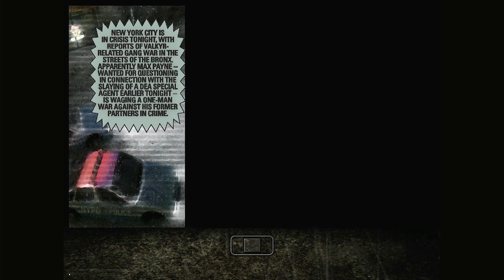Max Payne Part 6: Fear That Gives Men Wings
Please Enjoy my No Commentary Let's play of Max Payne.
Max Payne is a man with nothing to lose in the violent, cold urban night. A fugitive undercover cop framed for murder and now hunted by cops and the mob. Max is a man with his back against the wall, fighting a battle he cannot hope to win. Prepare for a new breed of deep action game. Prepare for pain...